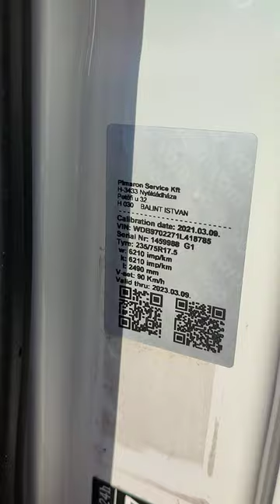Спринтербозор - Мошинбозор Хучанд - Душанбе. Mercedes Bens Sprinter